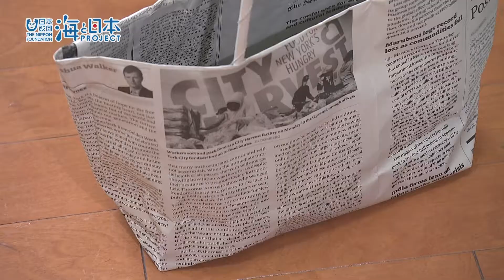【海洋ごみ対策】海から遠く離れた中学生が作る新聞紙レジ袋 日本財団 海と日本PROJECT in ふくしま 2020 #08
海から遠く離れた只見中学校では海の環境について学ぶ「海洋教育」の授業に力を入れています。
去年の夏には実際に海を訪れ生徒たちは深刻なプラスチックごみの問題を実感しました。生徒たちは海ごみを減らすため新聞紙レジ袋を作り始め、町内では生徒たちの活動に共感し店頭で新聞紙レジ袋を配布するようになりました。　　　　　　　　　　　　　　　　　　　　　　　　　　　　　　　　きれいな海を守り続けたい。中学生たちの海洋ごみ対策はこれかも続きます。